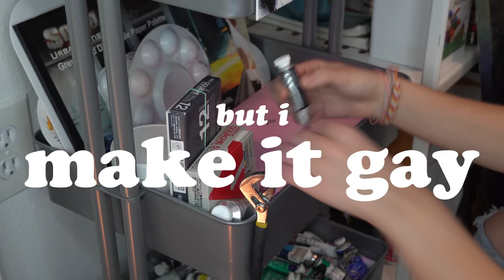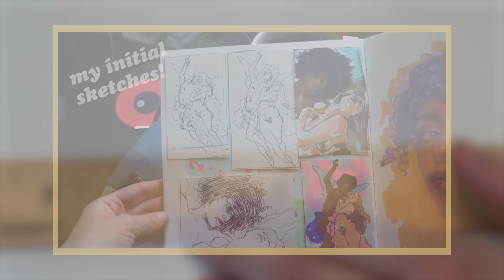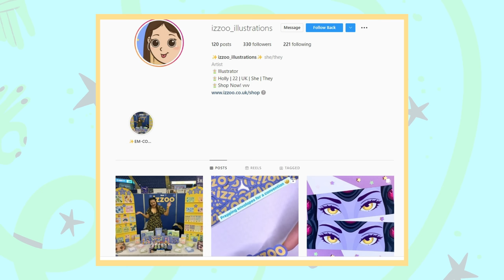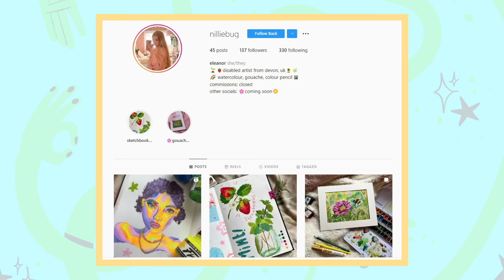★ a HUGE gouache painting for PRIDE!! | MAKE IT GAY ★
GO SUPPORT AMOURI!!

Queer Artists to Support:
Nilliebug:

34656

★ MY SHOP★

my filming supplies:
sony a6400 camera with 18-135mm lens
yeti microphone

my regular art supplies:
my sketchbook